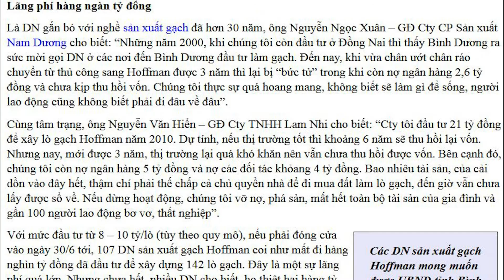Cái lò gạch cũ & Những bức tường xây nửa vời